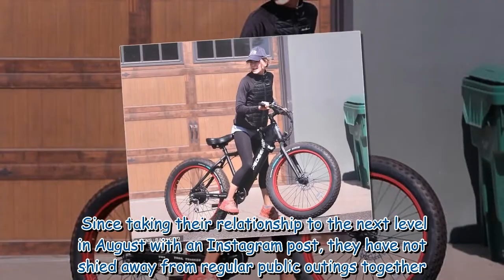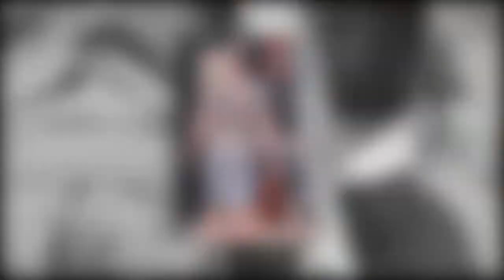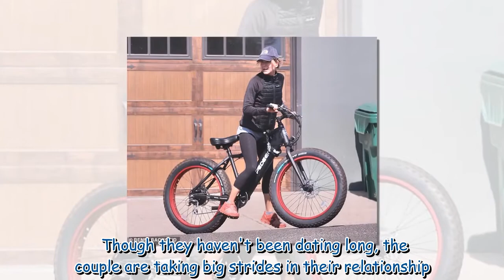Renee Zellweger, 52, and Ant Anstead, 42, take a ride on matching bicycles in Laguna Beach 955633